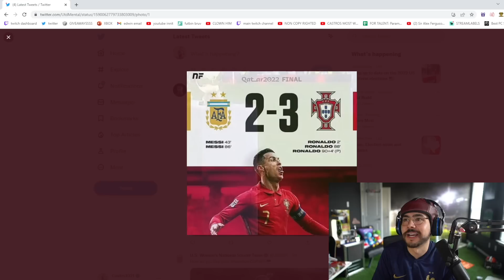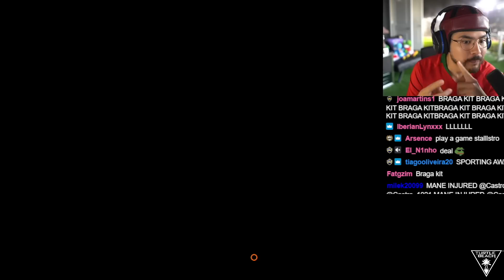I USED THE BEST PORTUGAL SQUAD!! 🇵🇹 FIFA 23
I BUILT THE BEST PORTUGAL SQUAD!! FIFA 23